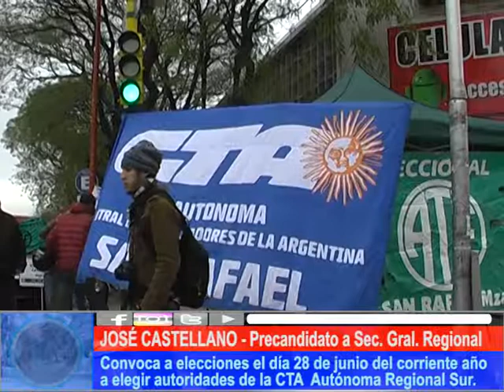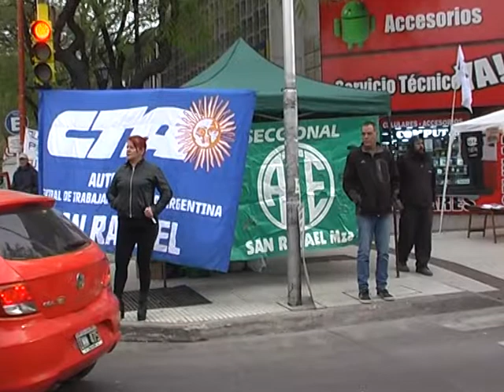ELEGIR Y SER ELEGIDO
Aquí en San Rafael, como en todo el país, hoy se sufraga para renovar autoridades en la CTA. Y por supuesto, los dirigentes y candidatos, que vienen militando aceleradamente, esperan hoy ver reflejado en las urnas los resultados de semejante esfuerzo.